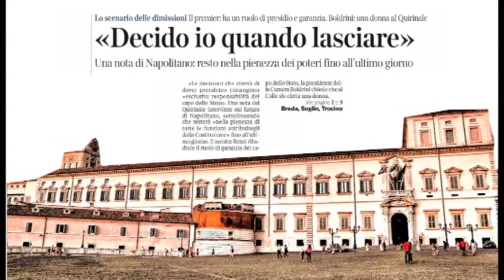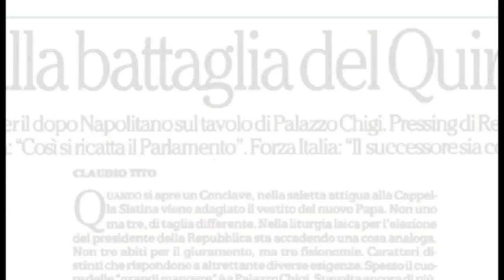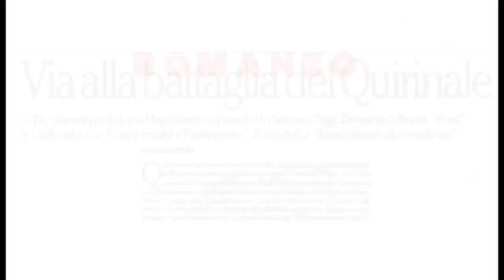L’editoriale di Paolo Cirino Pomicino ed Enrico Cisnetto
L'editoriale di Paolo Cirino Pomicino ed Enrico Cisnetto in apertura della quinta puntata della terza stagione di "Roma InConTra-Ara Pacis" il format tv di Enrico Cisnetto

"Roma InConTra-Ara Pacis" è il format tv più talk e meno show, nato da un'idea di Enrico e Iole Cisnetto e legato alla manifestazione "Roma InConTra". Ogni lunedì dalle 18,30 alle 20 all'Auditorium dell'Ara Pacis di Roma si svolge l'evento che, in differita, dalle 23,30 in poi, va in onda su 17 televisioni regionali sul digitale terrestre e sui canali Sky 518.